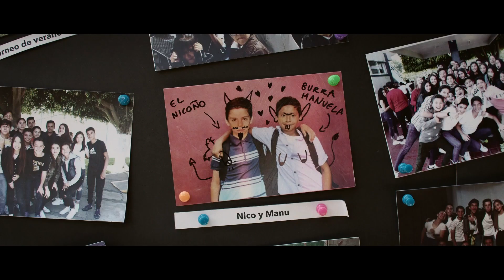Tarde de Perros – Main Titles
Tarde de Perros (2022)
Dirección por Luis Paulo de la Fuente

Música Original por Oswaldo Torres y Lucía Guerrero